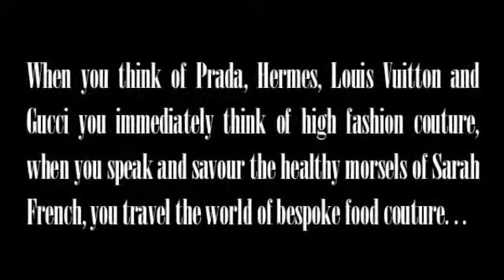Sarah French Showcase by Satellite Agency Inc.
The Satellite Agency Inc is a bespoke, client-focused agency whose definitive goal is achieving exceptional results for its clients. Clients have sought out The Satellite Agency to provide Celebrity Management, Image Brand Consulting, Publicity and World Brand Management services. President and founder, Joey Sulfaro, is entrepreneurial and savvy in his vision and constantly delivers unsurpassed results for his clients. Joey's extensive international experience successfully managing multiple situations and requests has earned him noteworthy worldwide accolades. The Satellite Agency provides services to A-list Celebrities, TV Presenters, Models, TV Chefs, Pro Football Players, Lingerie Football League LFL, Poker Players, Celebrity Presenters, Mayoral Candidates, Recording Artists, Celebrity Stylists, Celebrity and World Brands.

The Satellite Agency has successfully worked with luminaries such as Jennifer Lopez, Janet Jackson, Heidi Klum, Tyra Banks, Chloe Butler, La Toya Jackson, Nicolette Sheridan, Paula Abdul, Daveigh Chase, Terri Hatcher, Anthony Michael Hall, Mayoral Candidate Tim Gamble, Kelis and Nelly Furtado, just to name a few. In addition to providing services to Celebrities, The Satellite Agency successfully utilises a variety of business communications and networks through various channels via, print, web, radio, media, television and motion picture to deliver its' client's message. Worldwide print media, newspapers and magazines include US Weekly, Hollywood Life Magazine, Star Magazine, USA Today, Daily Telegraph, The Bulletin, Courier Mail, Daily Sun UK, News of the World UK, Daily Mirror UK, Billboard Magazine, Entertainment Weekly and TV Soap Weekly just to name a few.

Clients have been represented on Award Winning Australian and American Networks and Cable Television with various show outlets such as Good Morning America with Diane Sawyer ABC, The Tonight Show with Jay Leno NBC, Hollywood eXtra, Access Hollywood, Today Show, Wayne Brady Show, Sharon Osbourne Live, E Network, Sunrise, Entertainment Tonight NBC and The Farmer Wants A Wife Channel Nine Network. Red Carpet Awards such as The Hollywood Style Awards, The Emmy Awards, TV Soap Awards, Hollywood Breakthrough Awards, The AMA Music Awards, The Young Hollywood Awards, The Golden Globes and Sundance Film Festival have also been represented. The Satellite Agency is committed to providing bespoke, client-focused services to its clients.  In essence, if you require exceptional results, The Satellite Agency and Joey Sulfaro will achieve them for you locally and internationally ... welcome to The Satellite Agency Inc